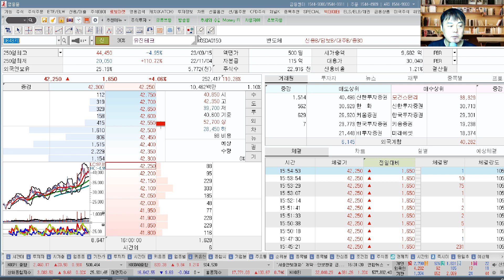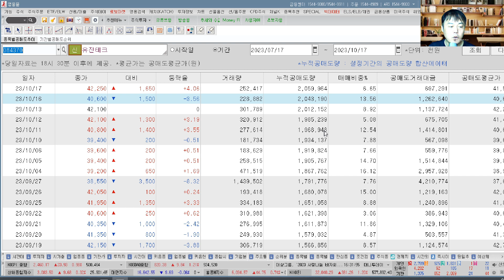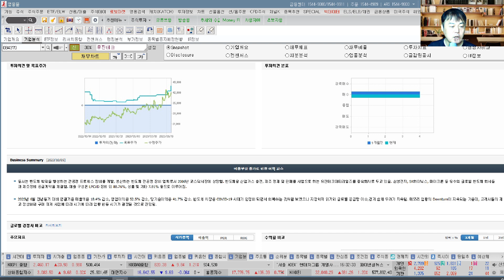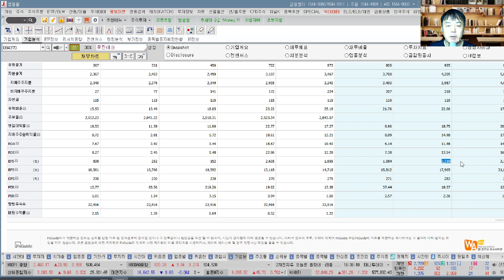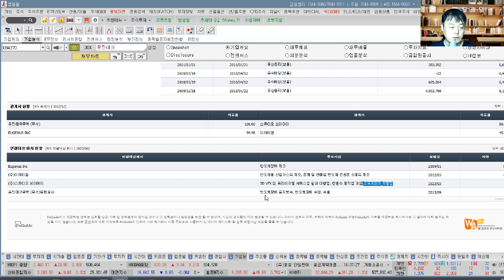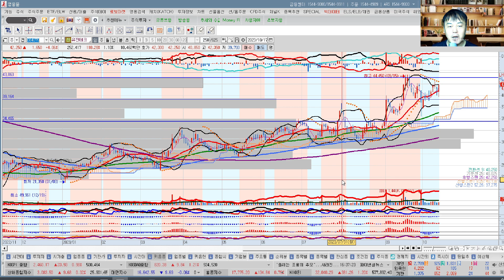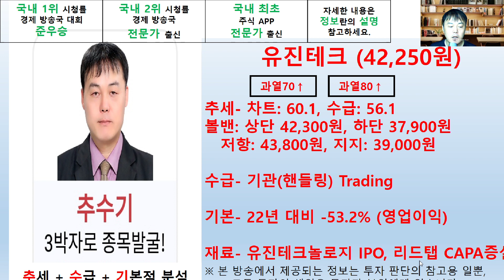유진테크(084370) 추수기(추수) 전문가 종목 분석